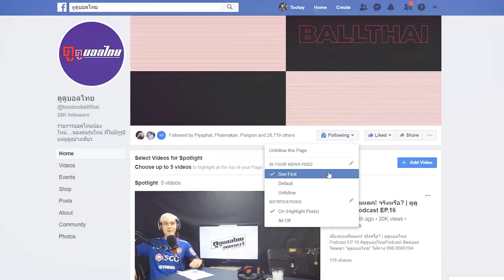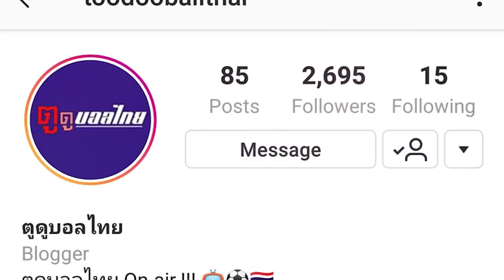7 จุดเด่นเอกนิษฐ์....ที่ทำให้เก่งเกินวัย 20 ปี | บอลไทยต้องเล่า